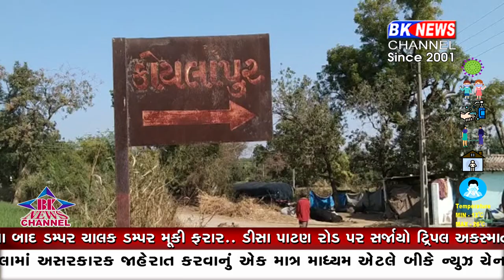વિકાસ મળે તો ડુંગરાઓમાં મોકલજો..!